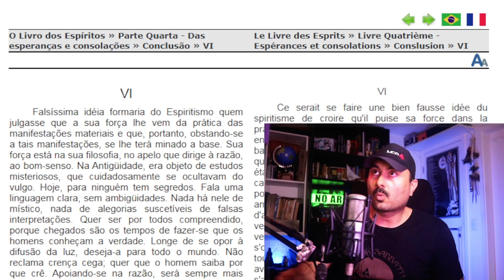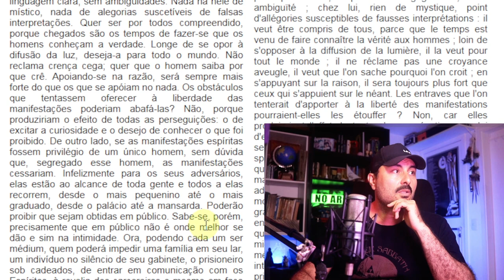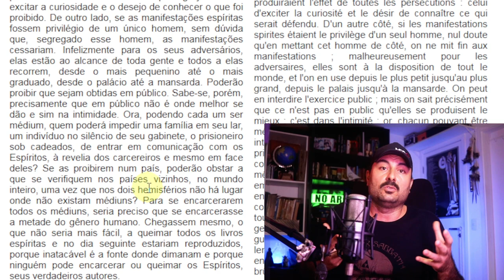O verdadeiro espírito de Allan Kardec paira sobre nós apesar da Federação Espírita Brasileira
Onde está o verdadeiro espírito de Kardec? Como encontrar o espírito de Allan Kardec? O que Allan Kardec quer nos dizer? Nesse vídeo você encontra essas e outras reflexões.

O Livro dos Espíritos » Parte Quarta - Das esperanças e consolações » Conclusão » VI